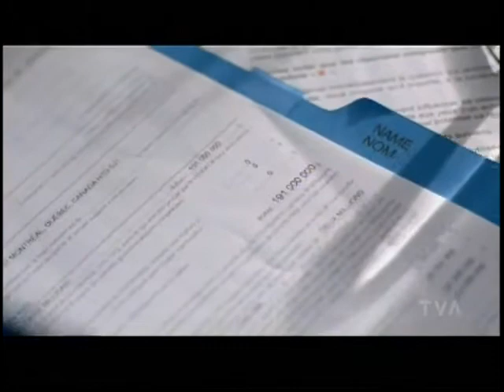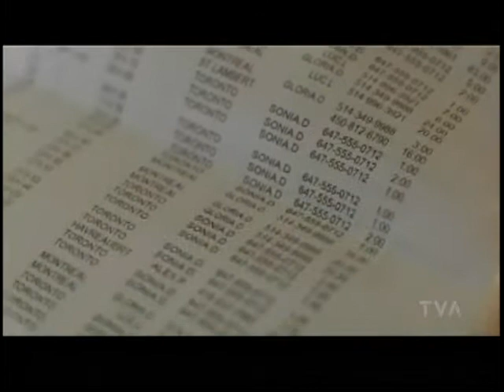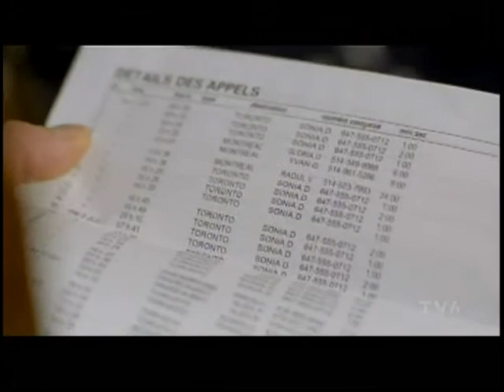TVA Série O Saison 3 Épisode 6